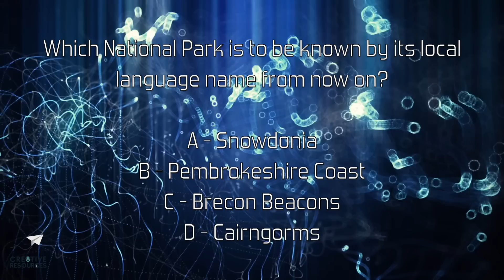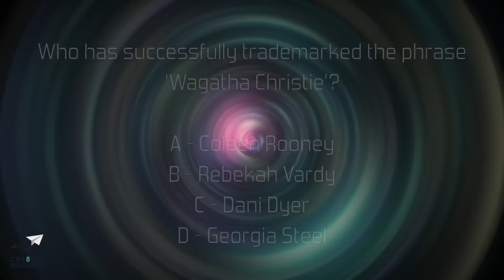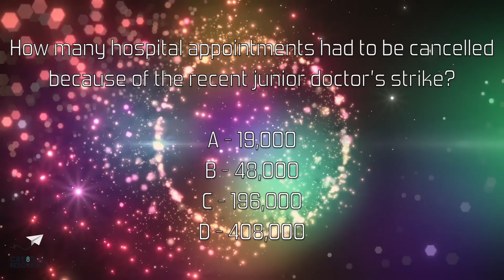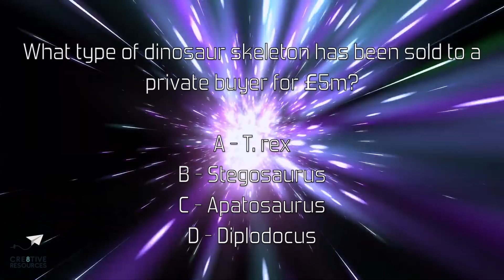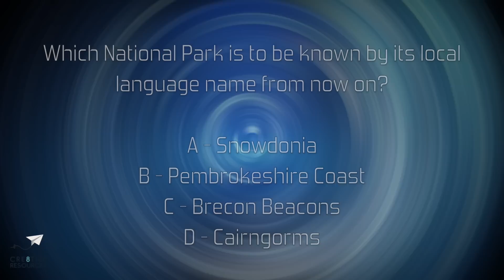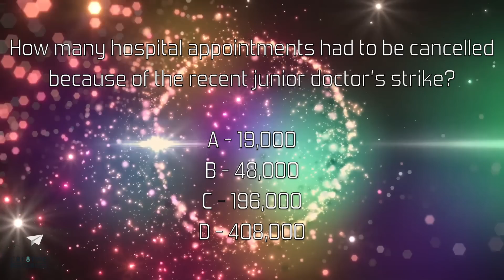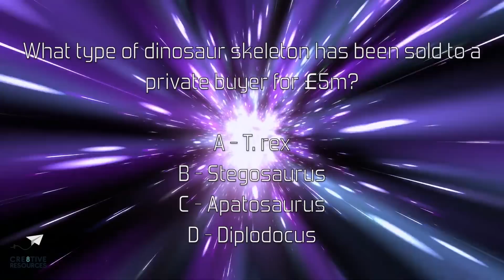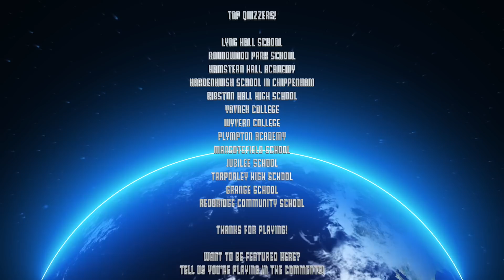Weekly News Quiz 24th April 2023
Weekly news quiz - 10 questions, 30 seconds each, answers provided too with additional context/information. Great for form/tutor time at school - source articles linked below. Produced in the UK so leans towards UK news. Contains flashing images, colours and patterns.

The weekly news quiz is part of the Cre8tive Resources Tutor Time Package

0:00 Intro
0:25 Q1
1:03 Q2
1:40 Q3
2:17 Q4
2:54 Q5
3:30 Q6
4:07 Q7
4:44 Q8
5:21 Q9
5:58 Q10
6:34 Answers